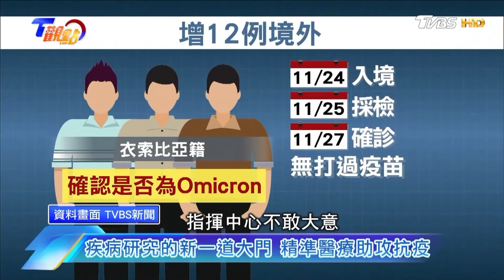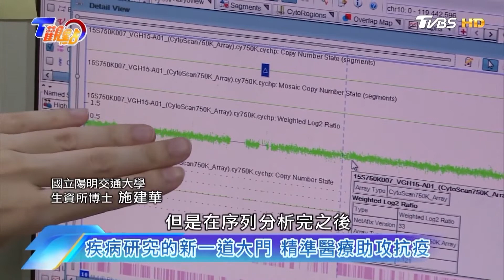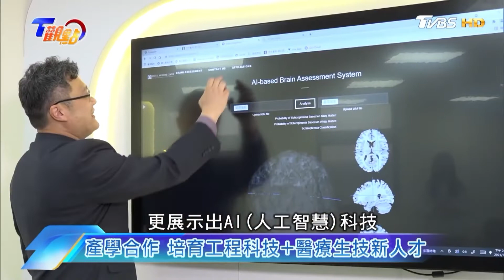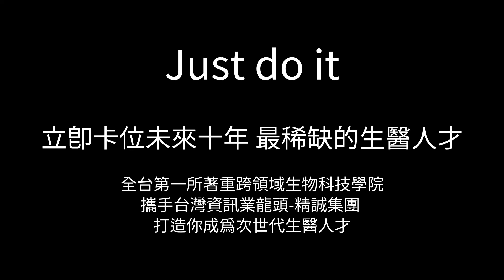Be a Next-Gen. BioTecher | Closer to High Performance Computing and Supercomputer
GARAOTUS, a world-leading solutions provider. We provide the Cronus platform, an HPCcomputing engine for accelerating your research results. We simplify the scientific research workflow with HPC-native technologies.

Close to dig out what is High Performance Computing and Supercomputer.
Next, Don't forget to learn how "Data Science" is changing the world nowadays, an interview session from Frank Lin, President of SYSTEX Group.

SYSTEX Group Donated Genomics Analytics Process as a Service (GAPaaS) total solution powered by GARAOTUS to NYCU

To strengthen the industry-academia collaboration with NYCU (National Yang Ming Chiao Tung University), SYSTEX Group donated the total solution for GAPaaS with GARAOTUS Cloud Platform worth as much as NT$70 million to the College of Biological Science and Technology (CBT) of NYCU. GARAOTUS, a brand of SYSTEX group, being the world-leading GAPaaS (Genomics Analytics as a Service) solution provider,  SYSTEX group donate the integrated HPC computing architecture of international class and professional service to establish a world-class genetic analysis laboratory for NYCU. This collaboration enhances the research efficacy and result integration and further offers the Master Program of Engineering and Computational Biomedicine in CBT to foster cross-border biomedical talents of the international level.

Different from the functions of traditional information architecture, Genomics Analytics Process as a Service (GAPaaS) with GARAOTUS Cloud Platform includes the programming language compliant to international regulations and standard procedures, and also integrated the HPC cloud computing architecture, which speeds up the analysis of impacts of unknown viruses or diseases on genes. It’s expected to involve in the research of human genes in the future and assists scientists in studying and identifying the impacts of unknown viruses or diseases on humans in the hope of finding solutions in the shortest period.

NYCU and SYSTEX group  industry-academia collaboration

[ NOW Call for submission]
國立陽明交通大學111學年度生物科技學院-工程與計算生醫產業碩士班秋季班招生簡章
(報名時間：111年4月7日至111年4月13日下午五點)